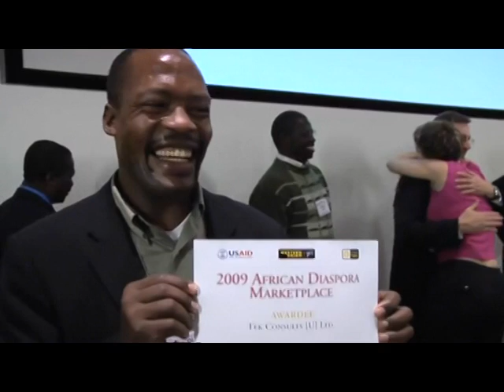MTS Certification for Data Mining, Big Data Analytcs, MIS Reports and ERP/Telecom DBA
MTS is the New Certification for Data Mining, Big Data Analytics, MIS Reportings and Database Administration.